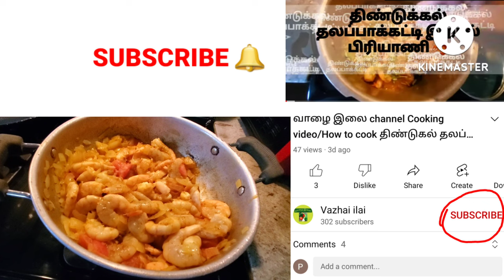Vazhai ilai channel usa Sunday special samaiyal vlog in tamil/ prawn thokku recipe/usa cooking vlog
வாழை இலை channel/ USA cooking and shopping vlog in tamil/ USA Sunday special samaiyal vlog in tamil/ USA cooking video/ cooking entertainment tamil video/ prawn thokku / water flask review in tamil/ vazhai ilai channel usa cooking video in tamil.